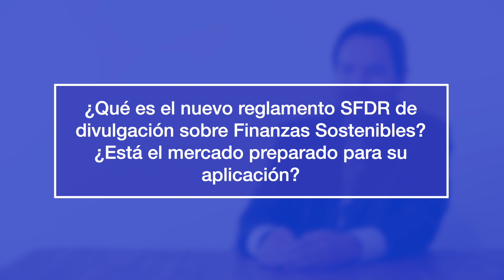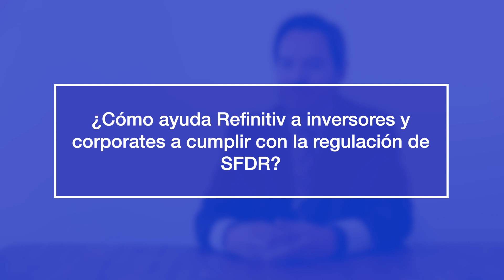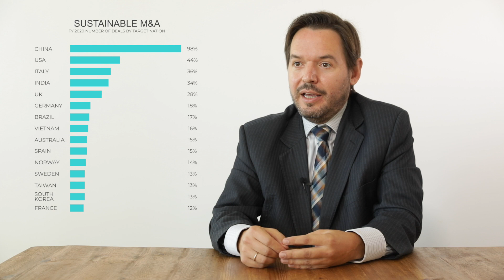Entrevistamos a Pedro Santuy, Investment Banking Proposition Sales de Refinitiv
¿En qué consiste el Reglamento SFDR de Finanzas Sostenibles? ¿Está el mercado preparado para su aplicación?
Entrevistamos a Pedro Santuy, Investment Banking Proposition Sales de Refinitiv para analizar las claves del nuevo reglamento SFDR de divulgación sobre Finanzas Sostenibles. La emisión de bonos sostenibles se duplicó en 2020 marcando un récord histórico que puede batirse este año. En 2020 España se ha situado en el décimo puesto mundial con 15 operaciones de M&A sostenible según el ranking mundial de Refinitiv